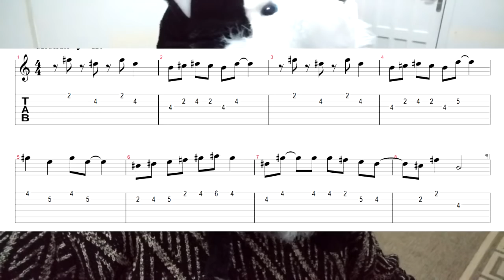EM UMA SÓ CORDA : APRENDA O HINO DA COPA DO MUNDO!! SOLO DO TEMA DA SELEÇÃO BRASILEIRA. TAB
AULA DE VIOLÃO INCRÍVEL!! SOLO DO TEMA DA SELEÇÃO BRASILEIRA EM UMA SÓ CORDA E AULA DE VIOLÃO COM TABLATURA SIMPLIF  com solo instrumental facilitado para iniciantes
 do violão e guitarra.
_______MEUS CURSOS_______

dmhhsuahs51454sdsd1515sd1965,
clovismartinidebarrosdmusichouse1976